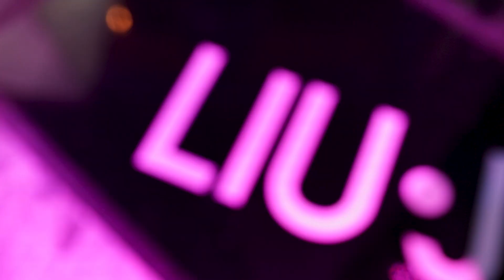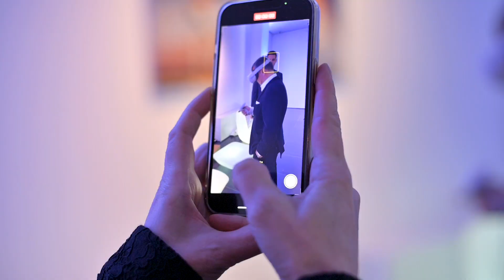Fashion show [Hightlight video]